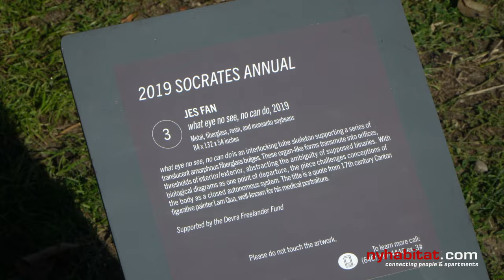Exploring NYC: Socrates Sculpture Park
Tucked away in Queens might be the most unique park in NYC! Filled with temporary sculptures that always change, it’s one of the city’s most exciting exhibits!

Want to come to NYC and see it for yourself? to find the perfect apartment rental for your stay in the Big Apple.

🎵 Track Info:
Title: Where Is My Freedom by Vendredi